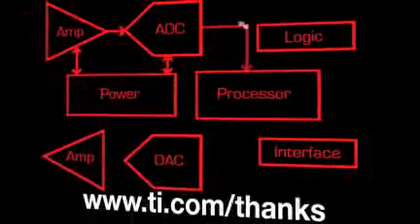Thank an Engineer for GPS Devices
TI engineers are in so many of the products we use daily, including GPS.